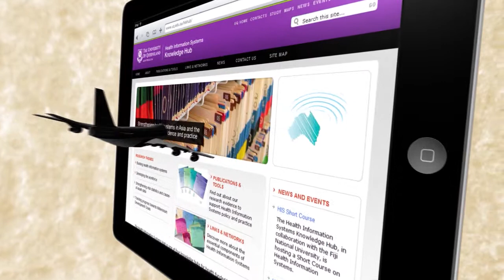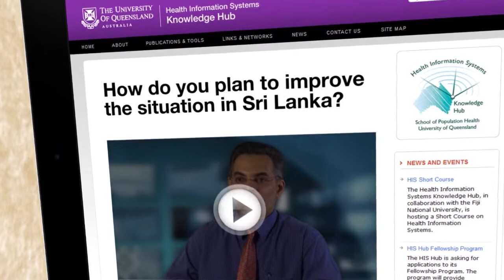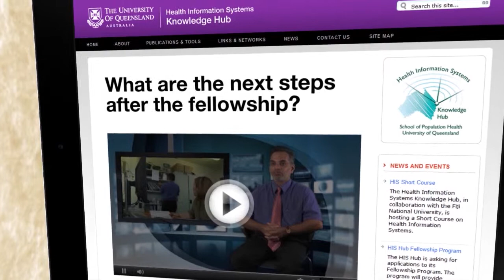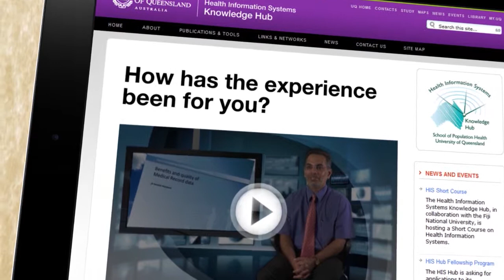Sri Lanka Doctor creates training package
Dr Nandalal Wijesekera from Sri Lanka recently designed a doctor training package while on fellowship at the Health Information System Knowledge Hub.